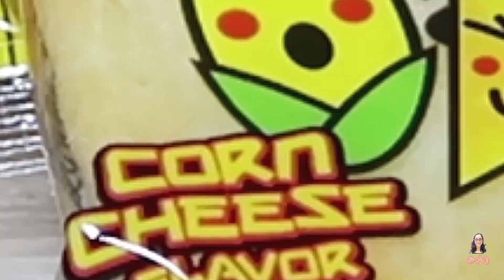ASMR#31 ICE GEM + RICE Crisps ASMR! 먹방 😋😋 | Eating Sounds | Hey it's JHO 🍀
CAMERA
Canon G7x Mark II

🎤 MICROPHONES: 🎤
Lav Mic
Boya BY-BM3031
My DREAM Mic (RODE NTG)
Microphone Suggestion

💡 Affordable Ring Light

Camera Used in Filming 📷 : IphoneX 📱  or Canon G7x Mark ii
Editing software: Adobe Premiere Pro

Lips 👄: Ever Bilena Liquid Lipstick in TOAST of NEW YORK

🌟🌟 This is an ASMR video. To ensure all tingles please wear headphone. If you do not enjoy EATING SOUNDS and light whispers PLEASE DO NOT WATCH IT. Eating, chewing, gulping sounds etc...are done very loudly for video purposes. (including the background noises 😅). THANKS! 😇

🌟🌟 Autonomous sensory meridian response (ASMR) is an experience characterized by a static-like or tingling sensation on the skin that typically begins on the scalp and moves down the back of the neck and upper spine. It has been compared with auditory-tactile synesthesia and may overlap with frisson. (Wiki)